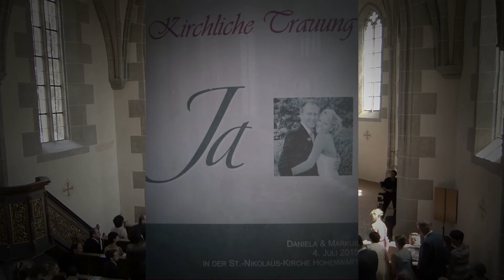"Everything I do (I do it for you)" Bryan Adams / Hochzeitssängerin Melanie Christine